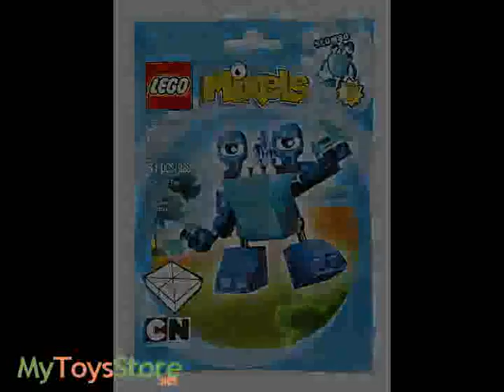LEGO Mixels SLUMBO Building Kit LEGO 41509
LEGO Mixels SLUMBO Building Kit LEGO 41509 SLUMBO is the sleepiest and dreamiest of the Frosticons, a blue Mixel tribe which hails from the frozen crystalline shells of dead volcanoes. It takes an earthquake to wake the guy up, but when SLUMBO